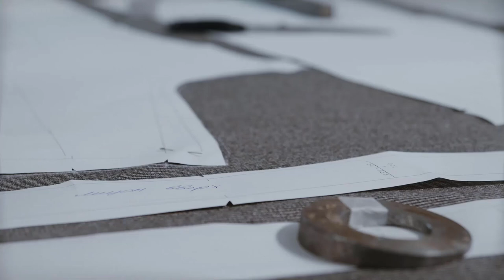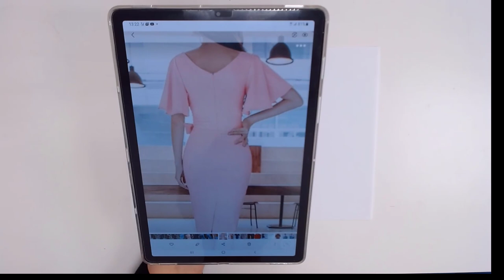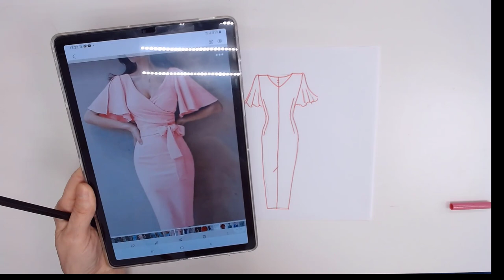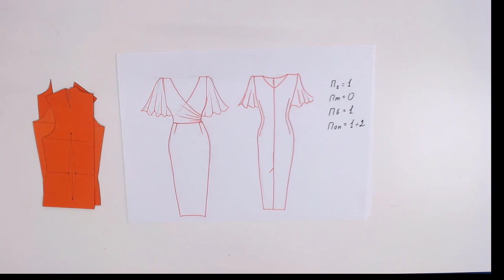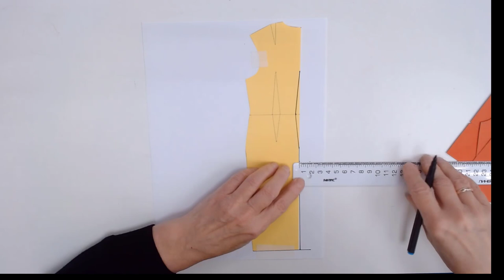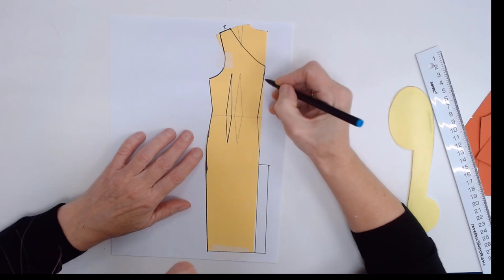Шьём платье к Новому Году Галина Коломейко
Скоро новый год. И новое видео на канале Галина Коломейко - кройка и шитьё предлагает сшить платье на зАпах. Конечно из хорошего крепкого трикотажного полотна или похожей  на него ткани. Тонкий материал в нижней части платья будет смотреться плохо. Разве что заменить юбку на менее облегающую, широкую и динамичную.
Я предлагаю идеи и способы их реализации. А вам делать выбор!
Мне понравилось именно это платье, потому что оно романтично,  хорошо показывает стройные формы и стиль ретро в виде рукавов крылышек снова в моде.
Это один из трендов сегодняшнего дня.